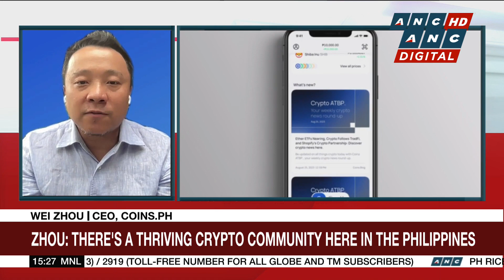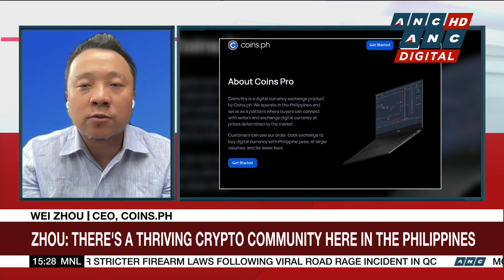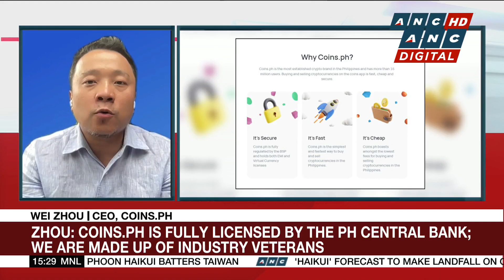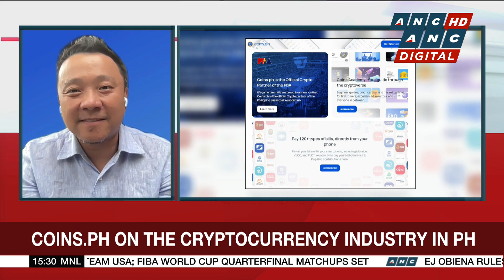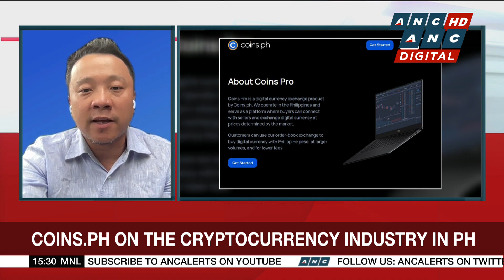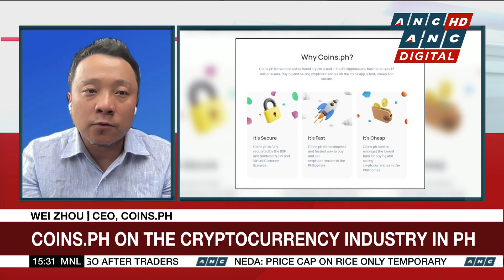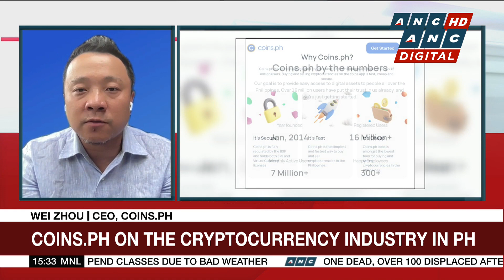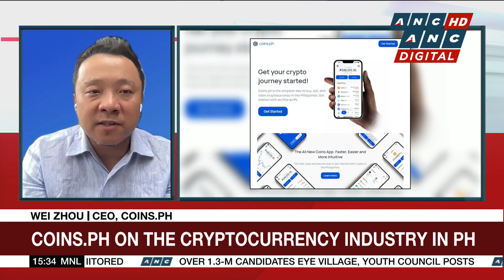WATCH: Coins.PH on the cryptocurrency industry in PH | ANC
Business Roadshow: Stanley Palisada and Denice Dinsay talk to Wei Zhou, the CEO of Coins.PH regarding the state of cryptocurrency industry in the country.